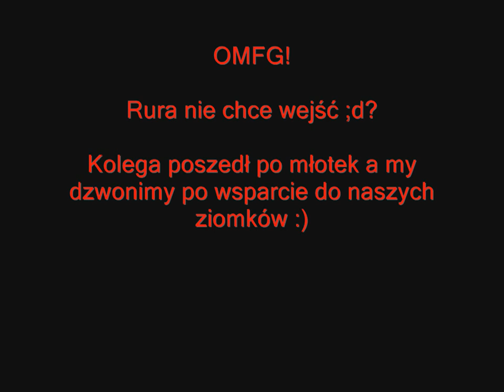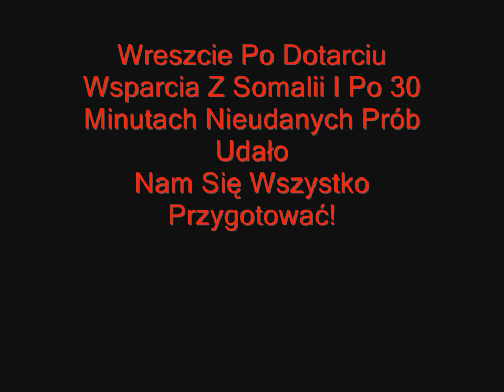Sylwester 2012r - Powitanie Nowego 2013 Roku [Zagorzyce Dolne]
Wystąpili:
Szeregowy Rafał - Kamerzysta - Rafał Toton
Szeregowy Janusz - Janusz Świniuch
Szeregowy Kuba - Kuba Słowiński

Obróbka Filmu - Rafał Toton
Podziękowania Dla Łukasza Totona Za Pomoc Przy Obróbce Filmu :)